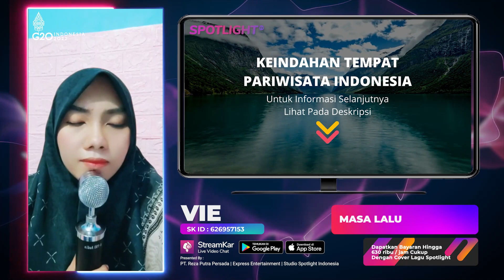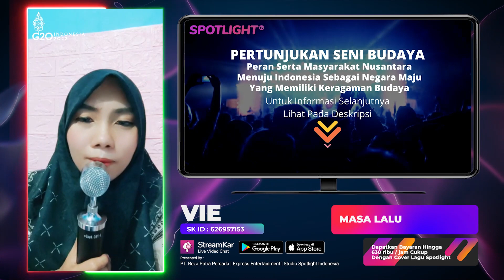2022 PMGC | PAST & PRESENT : Masa Lalu | Live VIE Spotlight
Data Pelaku Usaha Terverivikasi
00:00:01 Update Berita Informasi
00:00:30 Live Music Artis Spotlight Indonesia
00:00:35 Promosi Asosiasi Promotor Pariwisata
00:00:52 Promosi Daerah Pariwisata
00:01:28 Link Informasi Pariwisata
00:01:43 Promosi Perusahaan Hotel
00:02:13 Link Informasi Perusahaan Hotel
00:02:28 Promosi Digital Payment Bank
00:02:58 Link Informasi Aplikasi Transaksi Digital
00:03:13 Promosi Digital UMKM Eksport
00:03:43 Link Informasi Pelaku UMKM Go Digital
00:03:58 Promosi Seni Budaya Lokal
00:04:22 Link Informasi Budaya Lokal
00:04:37 Informasi Digitalisasi
Untuk Informasi lebih lanjut, silahkan hubungi kami.

Executive Producer : PT. Reza Putra Persada
Producer : Reza Express [Aan Suhendar]
Publishing : PT. Studio Spotlight Indonesia